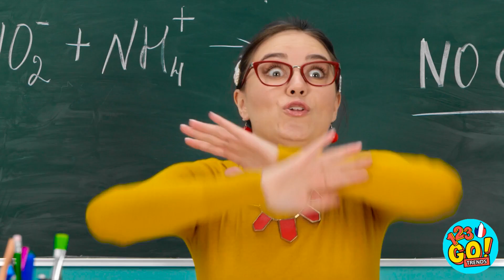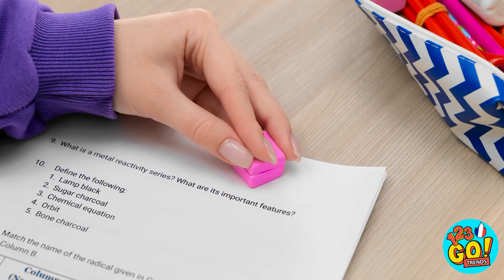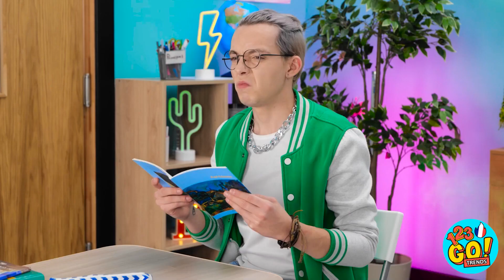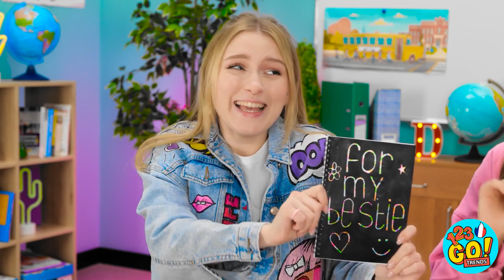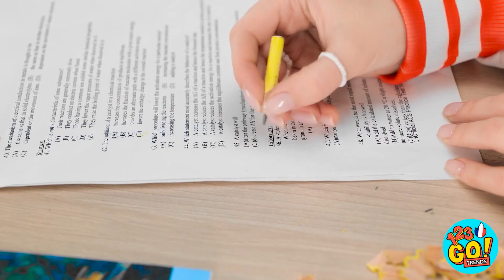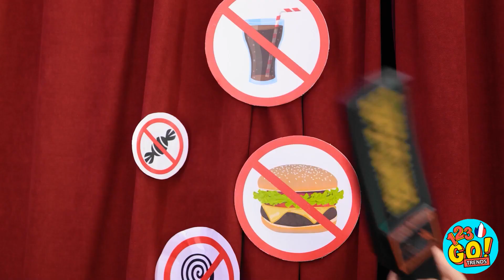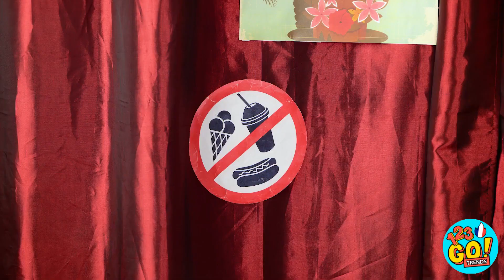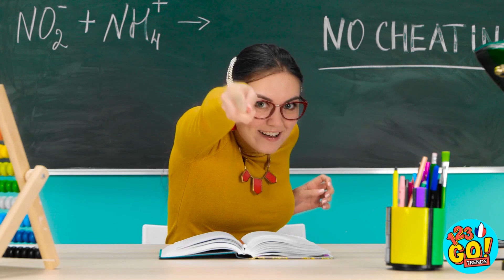CACHER SON TÉLÉPHONE À L'ÉCOLE || Cacher Des Bonbons Partout ! Des Idées Sympas Par 123 GO! TRENDS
Nous savons que l'école peut être difficile, c'est pourquoi nous avons mis au point ces astuces géniales pour te faciliter la vie. Quelle est ta meilleure astuce pour l'école ? Dis-le-nous dans les commentaires ci-dessous.